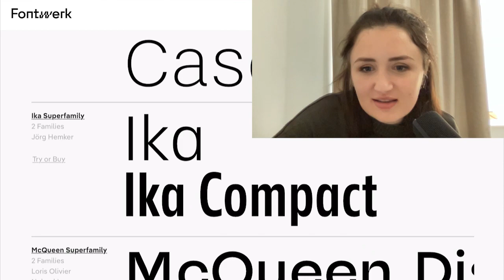#18 Typefaces, behind the scenes | Ivo Gabrowitsch | Edit Undo Podcast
Ivo works in the typeface industry, specifically focussing on the marketing and creative side of producing fonts as the Managing Director for Fontwerk. We chat to him about his journey through the font industry at various companies, what it's like to compete in an industry with tech giants, as well as a closer view on some of the critical and creative decisions that have to be made when producing a font. Ivo also shares some tips and tricks he's learnt along the way.